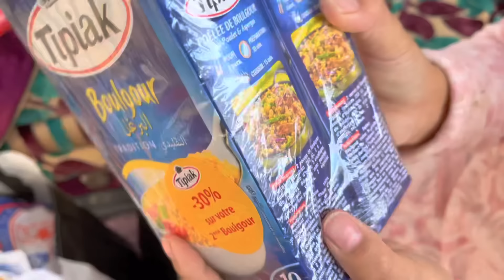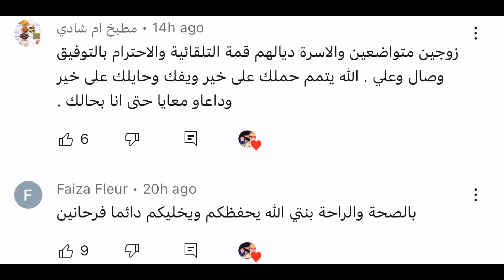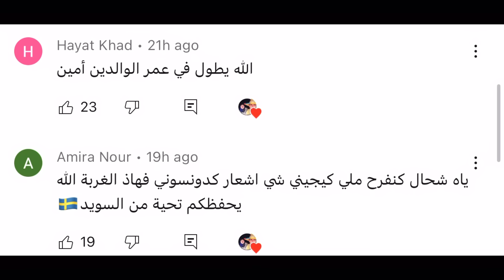وصال دارت الفال قبل الحفلة بغا تعراف شنو عندا متصدقوش شنو طلاع😅